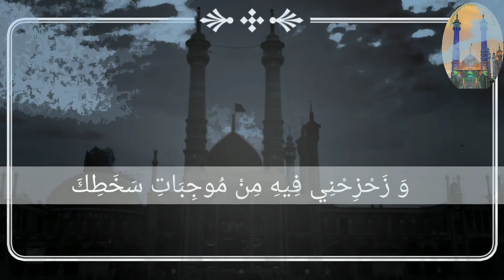Daily Dua the 6th day of Ramadan Duaa ماہ مبارک رمضان کے چھٹی دن کی دعا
اللَّهُمَّ لاَ تَخْذُلْنِي فِيهِ لِتَعَرُّضِ مَعْصِيَتِكَ وَ لاَ تَضْرِبْنِي بِسِيَاطِ نَقِمَتِكَ
وَ زَحْزِحْنِي فِيهِ مِنْ مُوجِبَاتِ سَخَطِكَ بِمَنِّكَ وَ أَيَادِيكَ يَا مُنْتَهَى رَغْبَةِ الرَّاغِبِين

mahe ramadan k chttye din ki duaa
ماہ مبارک رمضان کے چھٹے دن کی دعا